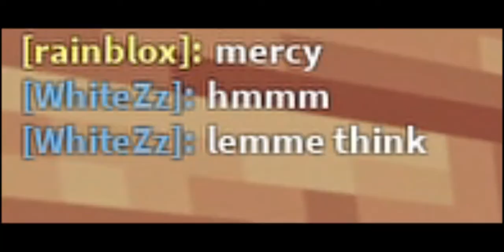1v4 in BedWars (Roblox)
1v4 in BedWars (Roblox)

hello peeps, so in this video my enemy threaten me because his team has rageblade but they did not know I have full emerald armor and sword.

ROBLOX. The name 'ROBLOX' was named after the word, ' robot.' Like robots is the game, but is run by people. It's a game where you play other people's games, or make your own. It's a fun way to meet up with your friends or to make friends.